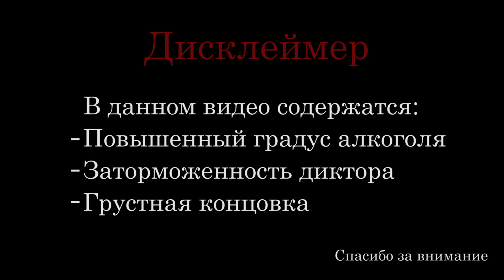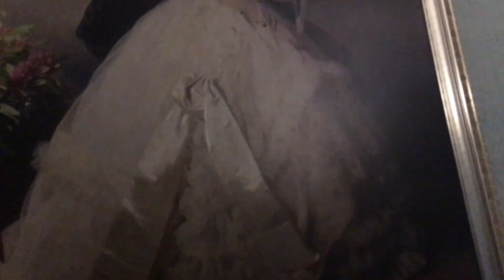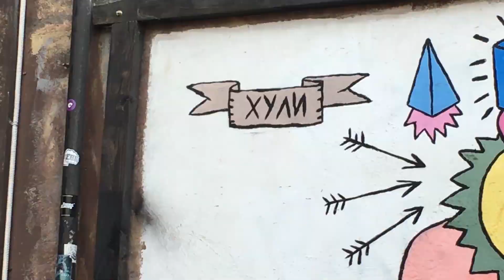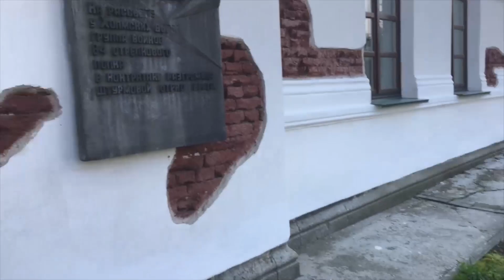Белорусский VLOG - ВСПОМНИТЬ ВСЁ: Настойки, Замки и Брестская крепость.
ЧТО было в Белоруссии? КАКИЕ тайны хранят стопки с настойками и стены замков под Минском??? ПОЧЕМУ Брест - это тяжело?

Материалы для полноценного видео получилось собрать из двух поездок с разницей в полгода, так что порой будет забавная смена погоды))